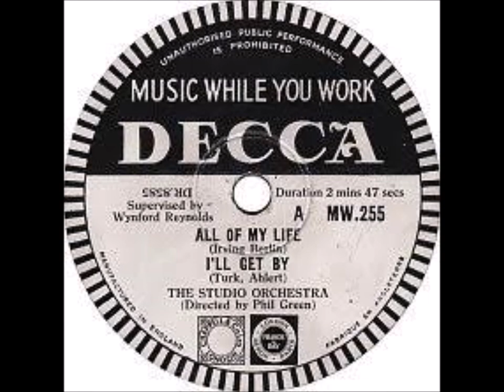The Story of Light Music #411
Artchibald Joyce (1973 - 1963) composed this lovely piece “Dreaming”in 1913. This recording is by Harold Collins & His Orchestra for the Music While You Work label. Recorded in 1943 and issued on Cat MW-80